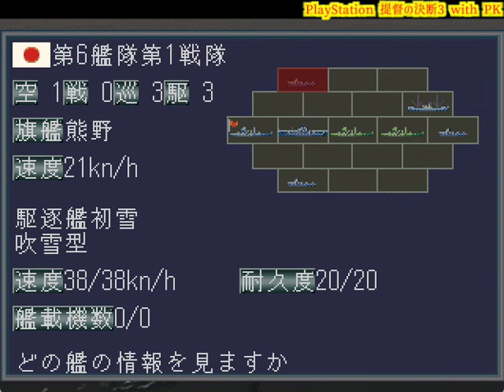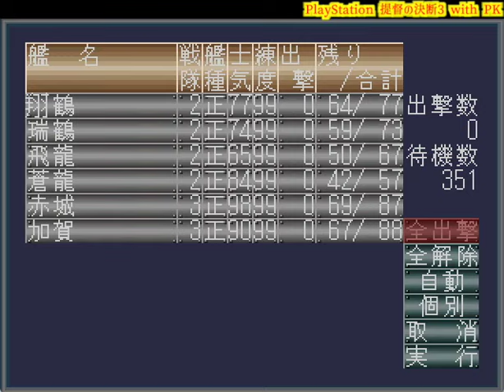▼ PS 提督の決断3パワーアップキット PS1版 第9話 「ハワイに米空母接近」